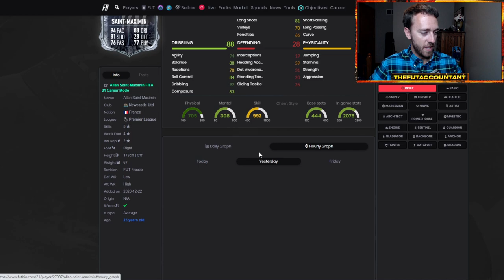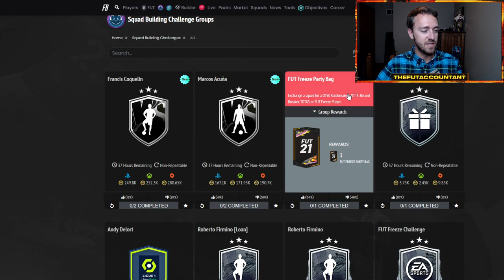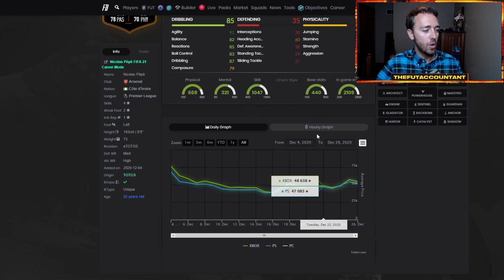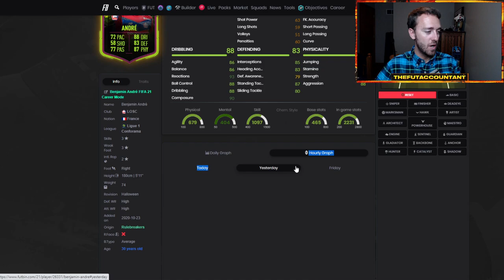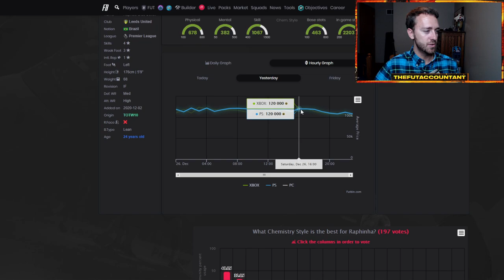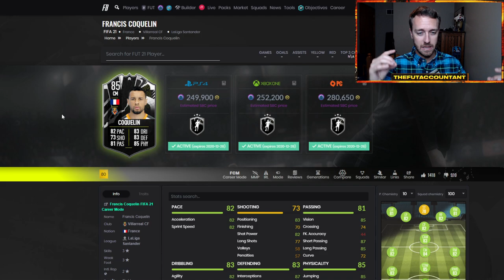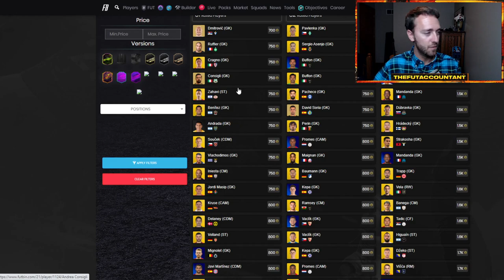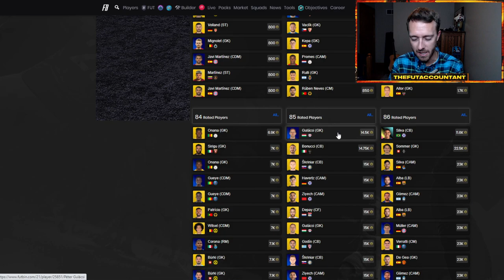PARTY BAG MARKET DROP! FINALLY SHOWDOWN SBCS AND POSSIBLE BUYS TODAY? FIFA 21 Ultimate Team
The Party Bag SBC finally game in FIFA 21 Ultimate Team! The first Showdown SBCs finally arrived with Acuna and Coquelin SBCs being released. We also chat about possible buys we might be able to make today on Sunday because of the weekend league sell-off.